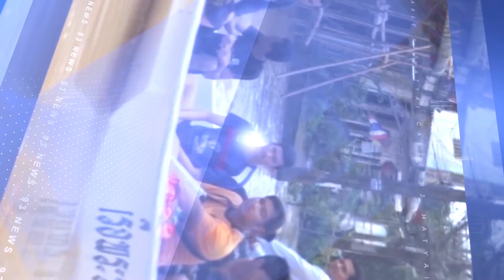93 NEWS ไพเจนดันงบ 69 ล้านบาท ผุดบันไดเลื่อนระบบไฟฟ้าหน้ารพ สงขลา ยกระดับความปลอดภัยในคุณภาพชีวิต